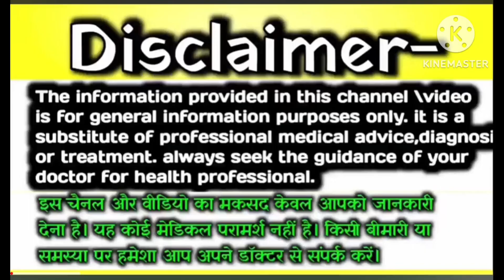🤱❤️गर्भ में लड़का होने पर जरूर दिखाई देतें हैं यें लक्षण,Ladka hone ke lakshan, baby boy Symptoms🧑‍🍼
🧑‍🍼🥰Your Quires:-👇
✅ pregnancy me kaise pata Kare ladka hoga ladki.
✅ pregnancy mein kaise pata kare ki ladka hai ya ladki.

🤩About this video 🥰👇
 हेलो फ्रेंड मैं कोई डॉक्टर नहीं हूं, बस मैं इन वीडियो में अपने बेटे के लक्षण बताती हूं जो मेरी प्रेगनेंसी में थे 🥰
🤱 इन सभी वीडियो के माध्यम से मैं आपको यह नहीं बता रही हूं कि आप लोग लड़का और लड़की में फर्क करो, बस थोड़ी सी गर्भावस्था में बेचैनी होती है, मन में कि गर्भ में पल रहा बच्चा लड़का है या लड़की है, हम कैसे जाने, इसी के कारण मैंने आपके लिए यह वीडियो बनाई है उम्मीद करती हूं आपको मेरी वीडियो अच्छी लगी होगी,अगर वीडियो अच्छी लगी है तो लाइक शेयर एंड सब्सक्राइब करें!🔔✅🙏